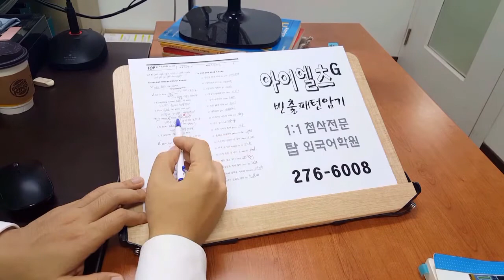전주 아이엘츠 IELTS 석박사 학위 유학 아카데믹 교환학생 해외이민 201006